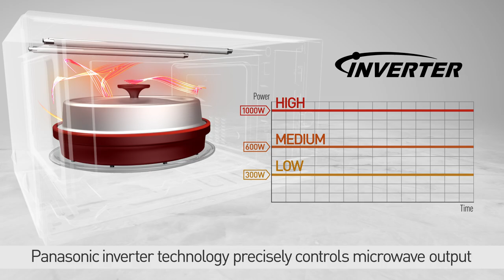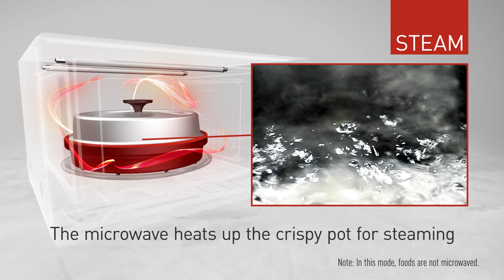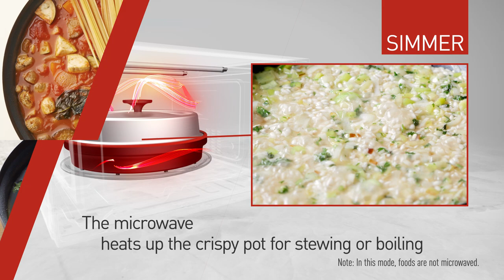Steam Pot | Microwave Oven NN-GD38 (Global) [Panasonic]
1 devise 4 cooking modes!
The Crispy Pot does what other cookware can't!

on: Apr, 05, 2021